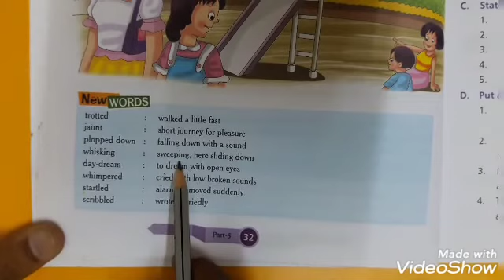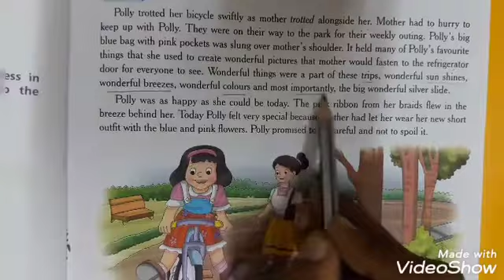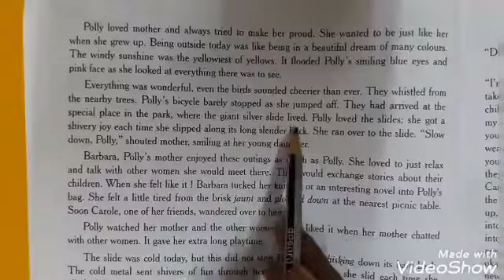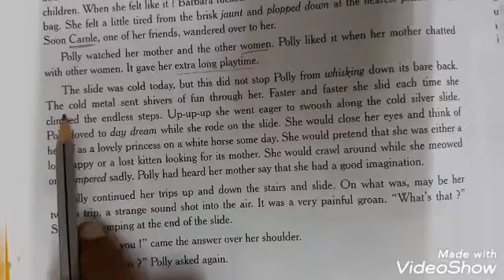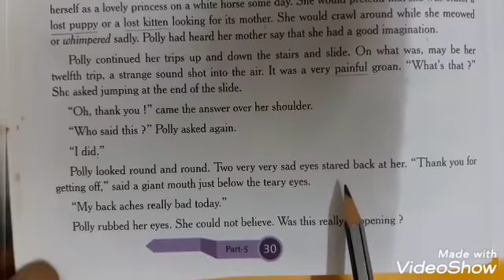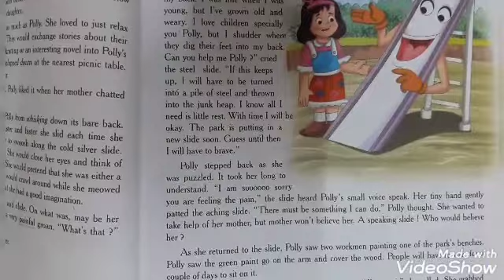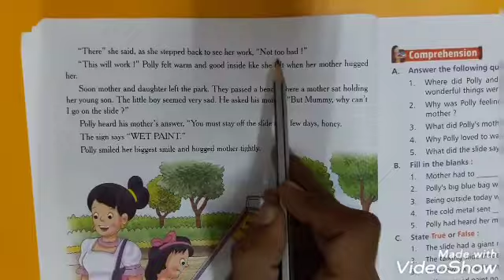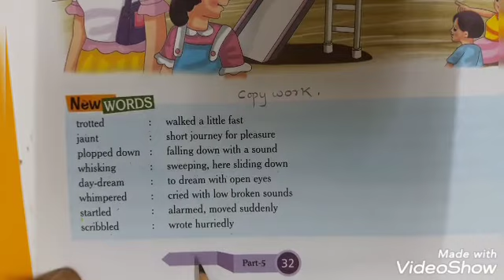CLASS- V, SUBJECT- ENGLISH , TITLE- POLLY HELPS A FRIEND